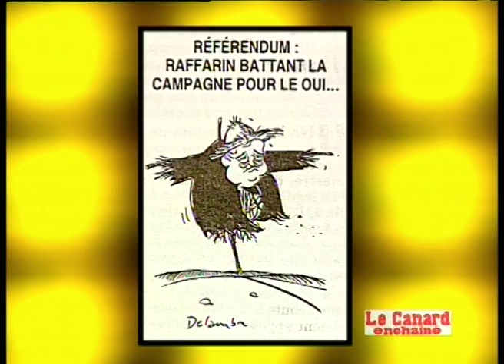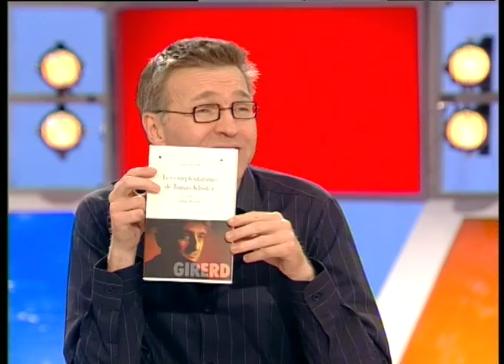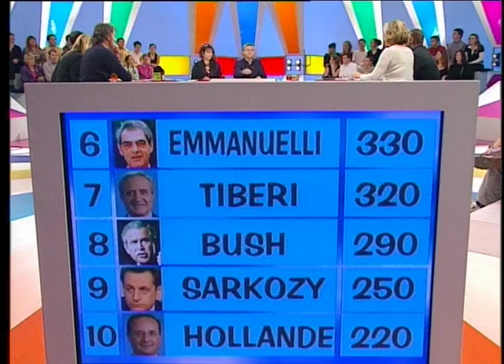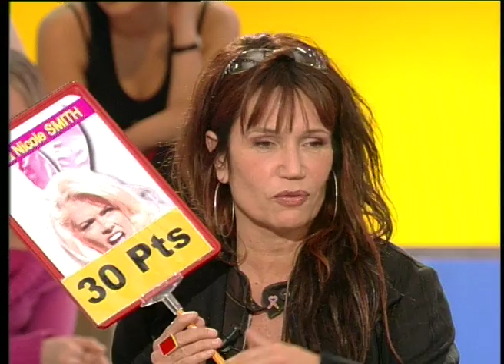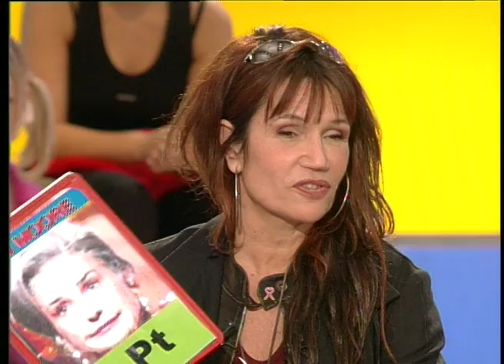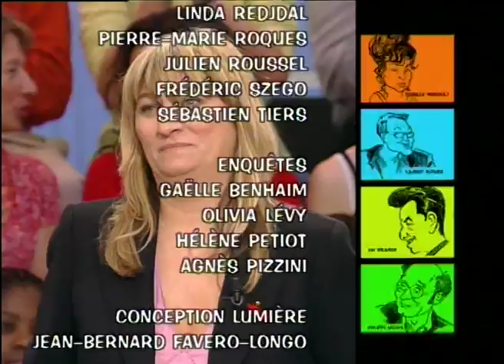Clémentine Célarié, Luc Girerd, Les rencontres sur Internet - On a tout essayé - 01/04/2005